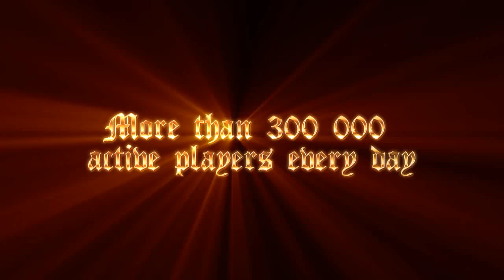Khan Wars official trailer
Play the history with KhanWars.com!
 video created by Dream Seeker studio